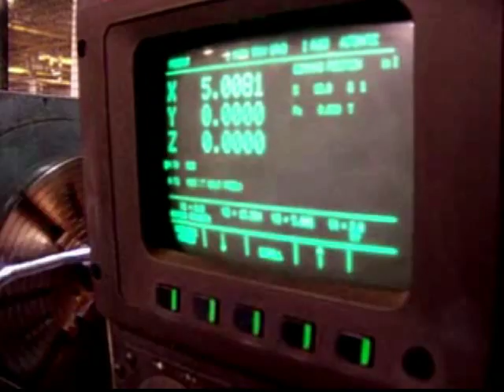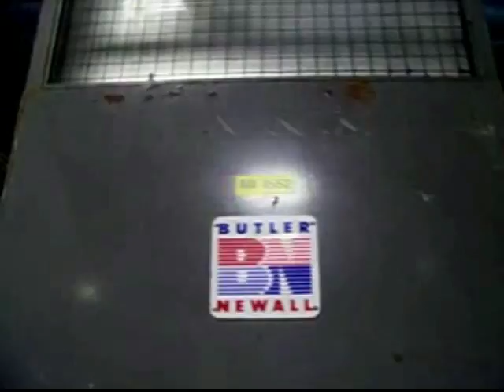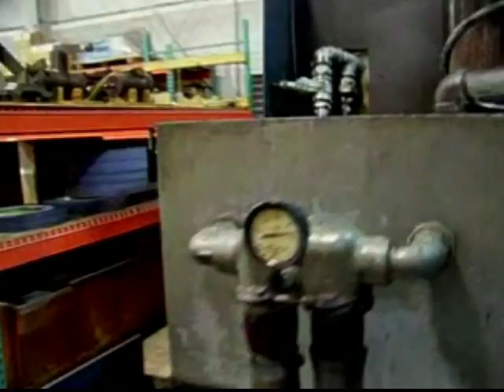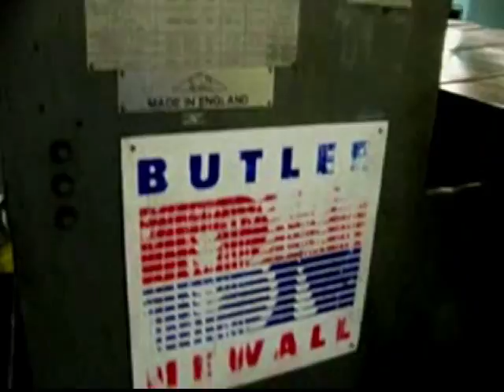36"/120" x 144" Butler Newall Universal Sliding Gap Bed CNC Strut Grinder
36"/120" x 144" Butler Newall Universal Sliding Gap Bed CNC Strut Grinder